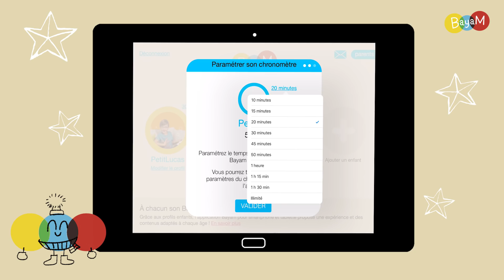BayaM, l'application des enfants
BayaM, c'est une application évolutive et personnalisée pour tous les enfants de 3 à 10 ans ! Jeux, Ateliers, Découvertes, Séries... Nous vous proposons une expérience 100% confiance sans aucune publicité et totalement sécurisée.
à très vite !